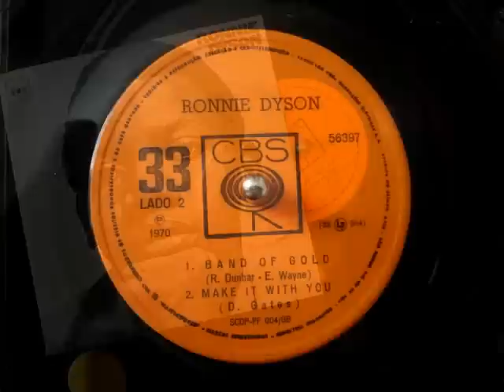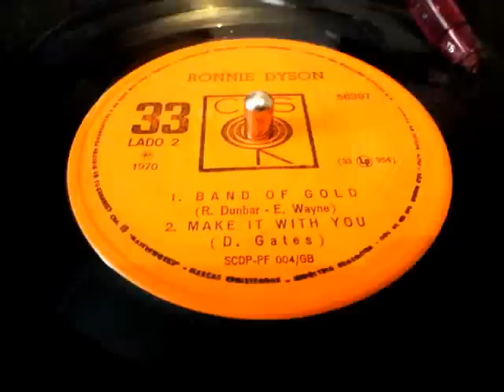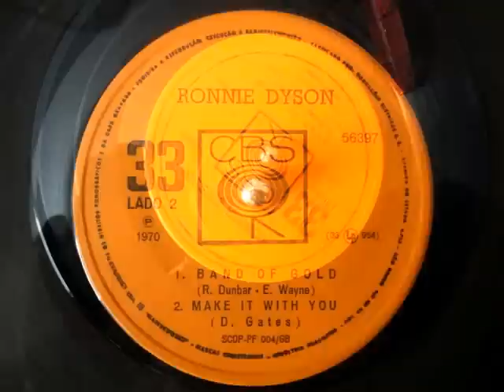RONNIE DYSON - MAKE IT WITH YOU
CBS  EP 56397 - Year 1970
Sweet Soul - 7" Rare
Cia do Vinyl - Brazil